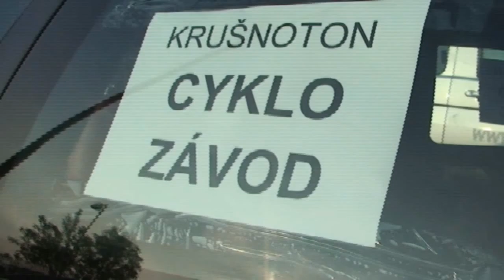Krušnoton_trailer_01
Silniční cyklistický závod série 53x11 Marathon Cup 2011